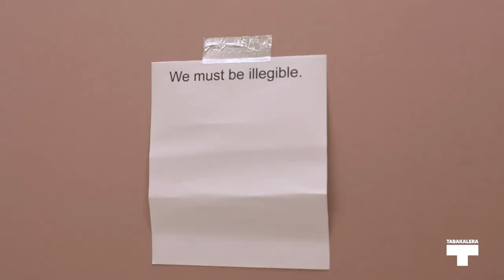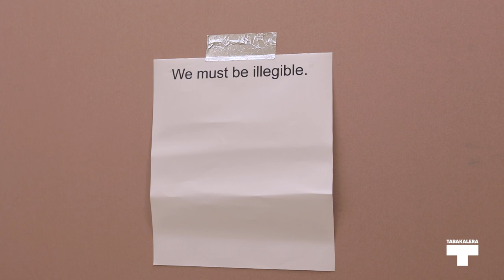MANY OF THEM (You want it to be art and I want it to be magazine) : Elkarrizketa I Entrevista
Tabakalerako "Erakusketa Aretoa 2"n jada ikusgai dagoen "You want it to be art and I want it to be magazine" erakusketaren sortze prozesuaren inguruan hitz egin digute "Many of Them"eko Antonio Macarro eta Pedro Canicobak.

Antonio Macarro y Pedro Canicoba de "Many Of them" nos explica el proceso de creación de la exposición "You want it to be art and I want it to be magazine" que ya está disponible en la "Sala de Exposiciones 2" de Tabakalera.